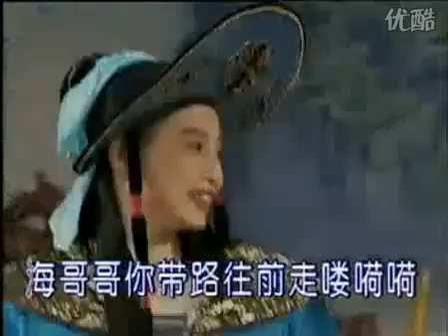湖南花鼓戏刘海砍樵.flv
《刘海砍樵》是湖南花鼓戏中的名篇。刘海故里为陕西西安户县阿姑泉欢乐谷， "刘海砍樵[1]"这段爱情传说在湖南可以说家喻户晓，而随着花鼓戏《刘海砍樵》的演绎和传唱，也为全国不少观众所熟悉。但是，很少有人知道这个戏曲的发源地———湖南常德。据湖南常德周新国先生《武陵藏珍》记载："古城常德多古井，著名的有四眼井、丝瓜井、葵花井等。丝瓜井位于城内泮池街文条巷与丝瓜井巷交汇处。传说井水中有丝瓜影像，取井水置水桶和木盆等容器中同样现出丝瓜影像，因而得名。临井而观，井口直径五尺余，深约三丈多，上口小，下腹大，似缸倒置，井水清洌，冬暖夏凉，久旱不竭。丝瓜井历史悠久，具体建于哪个时代，无从考证。流传于常德民间的'刘海戏金蟾'、'刘海砍樵'源于刘海和胡秀英一段坚贞的爱情故事。相传常德城内丝瓜井里有金蟾，经常在夜里从井口吐出一道白光，直冲云霄，有道之人乘此白光可升入天堂。住在井旁的青年刘海，家贫如洗，为人厚道，事母至孝；他经常到附近的山里砍柴，卖柴买米，与母亲相依为命。一天，山林中有只狐狸修炼成精，幻化成美丽俊俏的姑娘胡秀英，拦住刘海的归路，要求与之成亲。婚后，胡秀英欲济刘海登天，口吐一粒白珠，让刘海做饵子，垂钓于丝瓜井中。那金蟾咬钓而起，刘海乘势骑上蟾背，纵身一跃，羽化登仙而去。后人为纪念刘海行孝得道，在丝瓜井旁修建蟾泉寺，供有刘海神像。唱遍祖国大江南北的湖南花鼓戏《刘海戏金蟾》《刘海砍樵》两个剧本，就是取材于这一典故。"